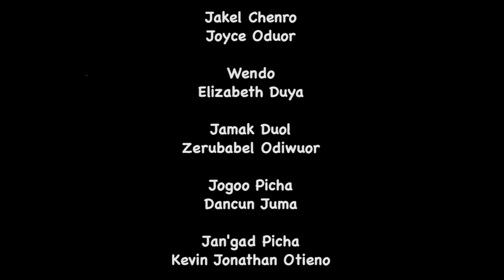Mine E Telo(DUOND MINE)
Duond mine en chenro mabironi tich adek saa ariyo otieno Kama wakeyni puonjore e weche mag siasa, ohala, chike  e wii ratich ng'ama miyo, weche mag dak ekind weche moko mathoth
Follow Lolwe Tv: